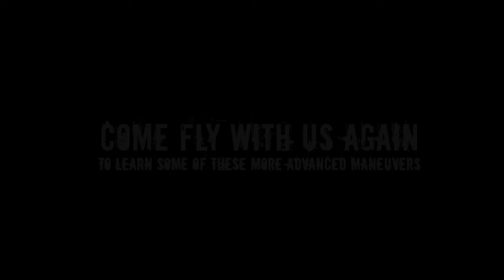Jetpack America Flight Video- Jeff Coffman